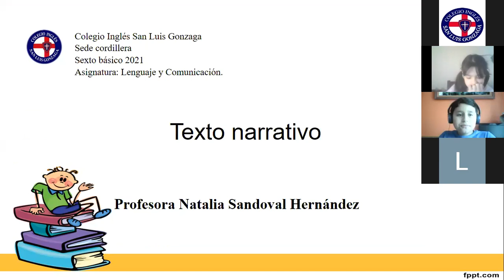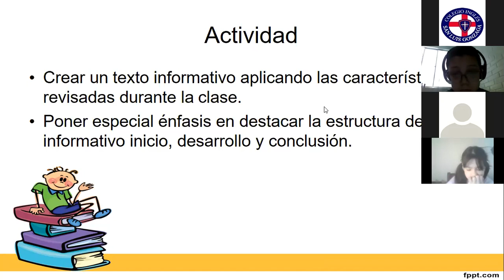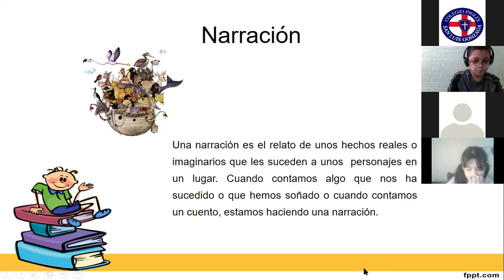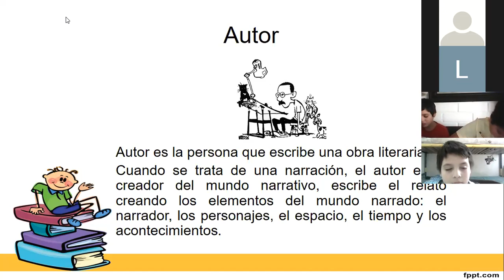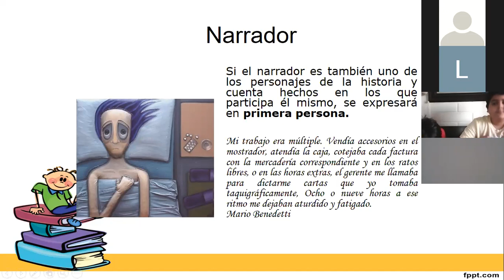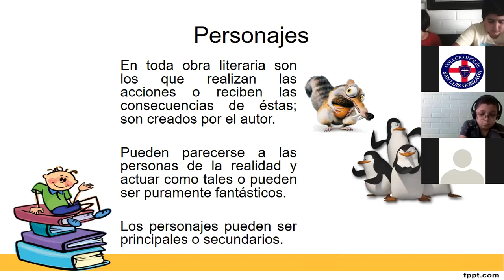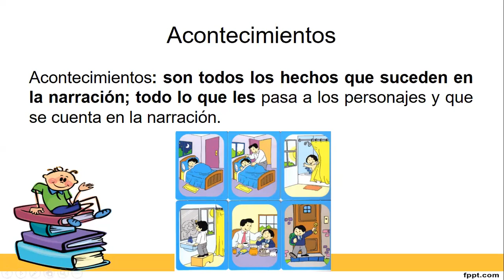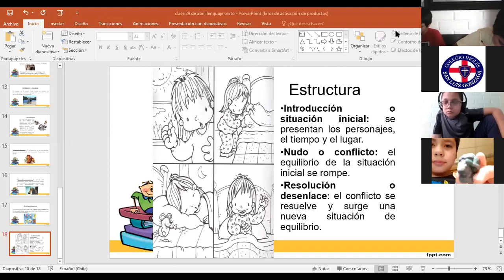ZOOM clase Lenguaje 6° básico 29 04